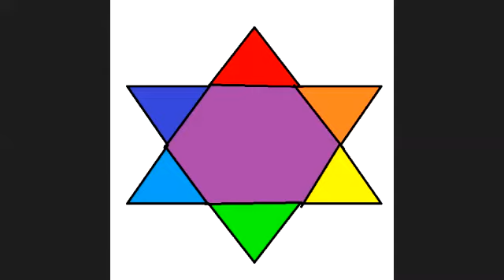Part 2 of My Lecture on Research Methods at Chettinad Academy Chennai on 30 April 2020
Dr. Shyamtanu Pal moderated the webinar lecture series.
Research methods for law and social sciences